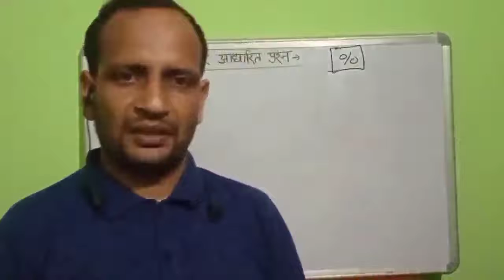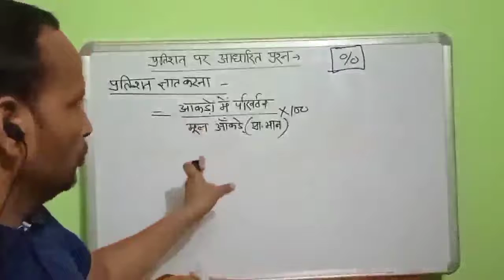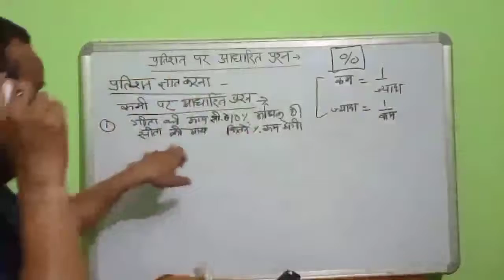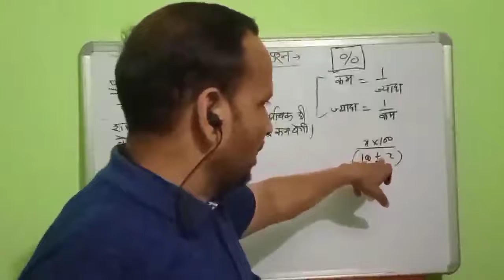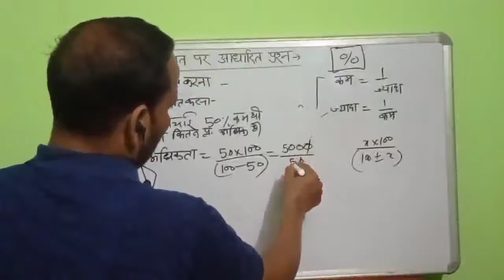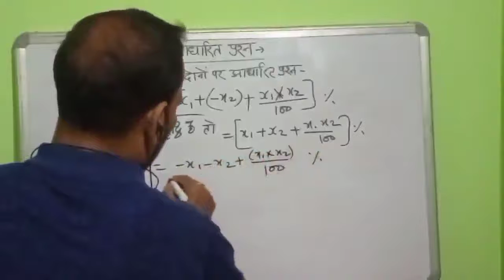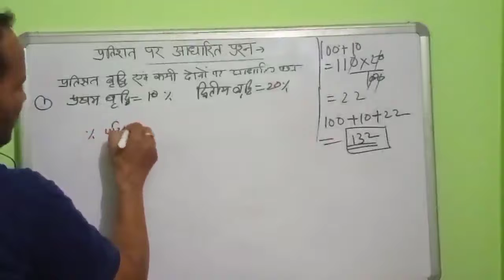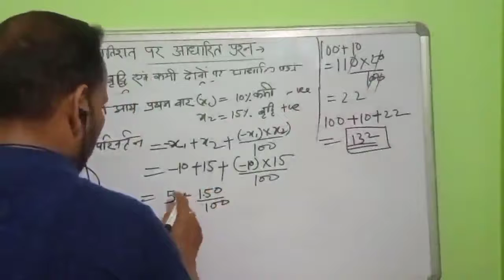problems on percentage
hello friends in this video I will give you some special type questions competition based this will be usefull for you